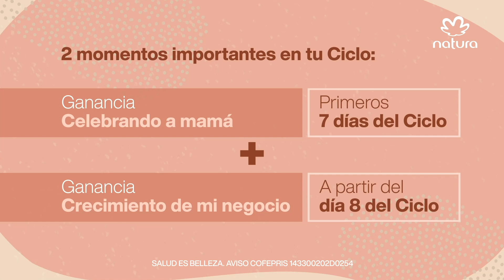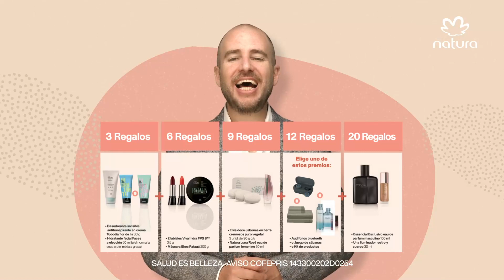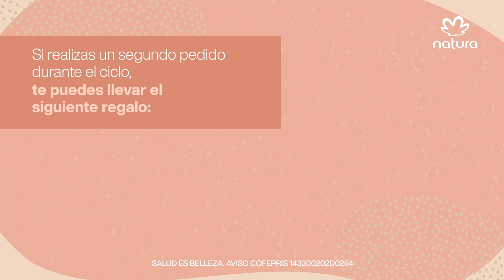APROVECHA Y GANA C06 BRONCE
¿Quieres ser parte de nuestra Consultoría de belleza Natura?